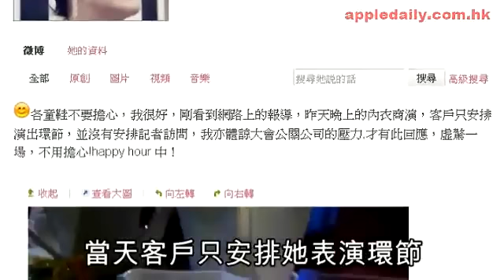底模圍偉霆 千嬅冇心情